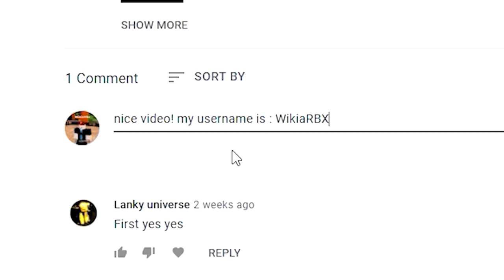King Legacy (NOVEMBER 2021) CODES *MYTHIC FRUIT* ROBLOX King Legacy CODES!